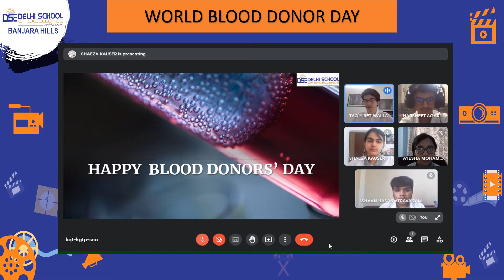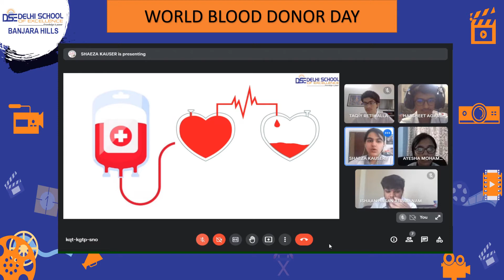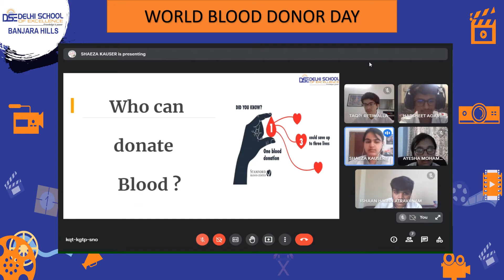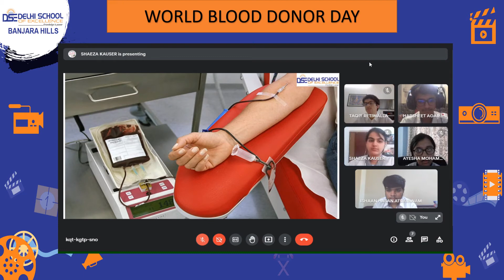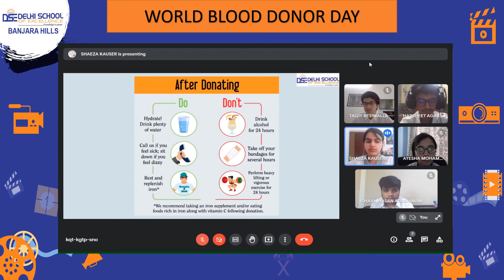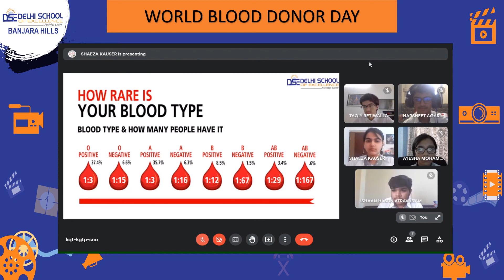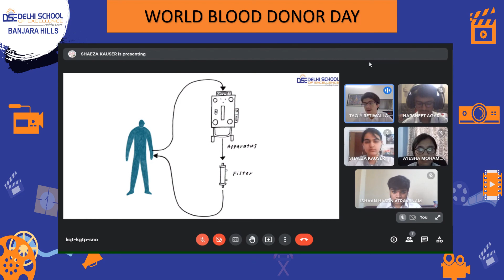World Blood Donor Day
“You don’t have to be a doctor to save live. Just Donate Blood ”
Be A Blood Donor, Be A Hero- A Real One”
Every year, The birth anniversary of Karl Landsteiner is celebrated as World Blood Donor Day on June 14 to raise
awareness of the need for safe blood and blood products as a lifesaving gift.This year's slogan, “Give blood and keep the world-beating,” aims to raise awareness during a time of crisis, reaching out to all eligible donors to contribute towards maintaining supplies of safe blood.
The objective of this year's campaign on World Blood Donor Day 2021 aims:
to thank blood donors of the world and create public awareness of the needy for regular, unpaid blood donation to provide help to promote the community values of blood donation
to encourage youth to embrace the humanitarian call to donate blood and inspire others to do the same
to celebrate the potential of young people as partners in promoting health.